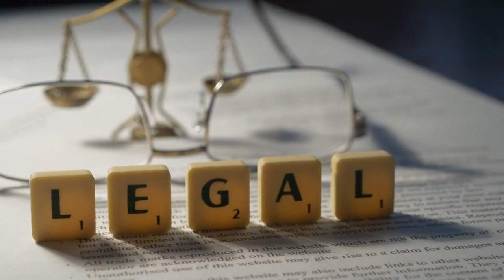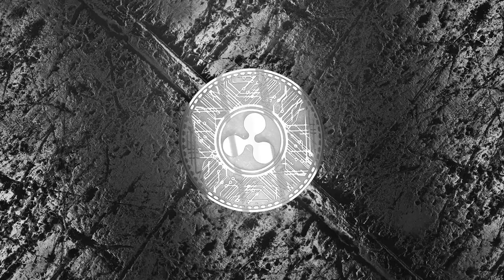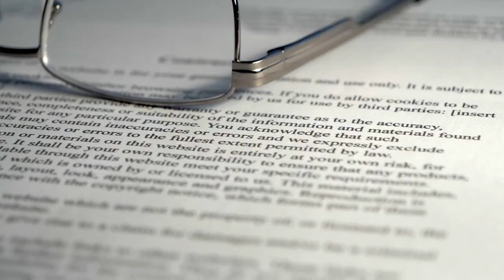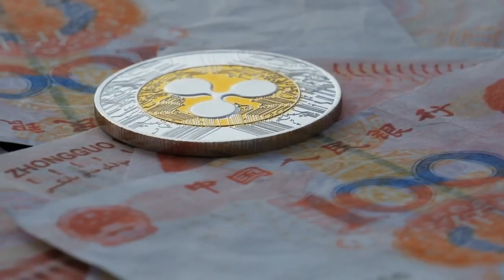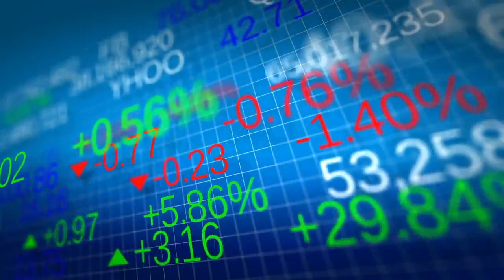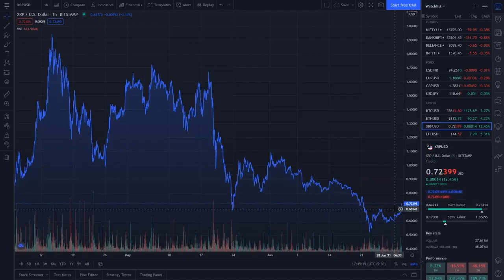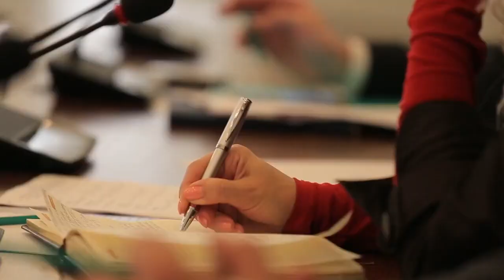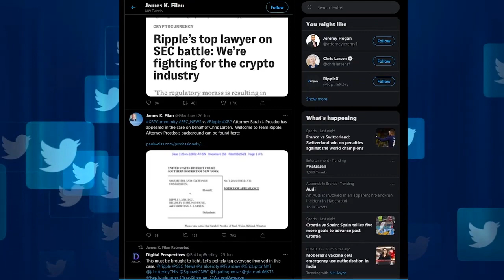XRP Ripple: Shark Tank Host Kevin O'Leary SAYS XRP RIPPLE is CLOSE TO EXPLOSION!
XRP Ripple: Shark Tank Host Kevin O'Leary SAYS XRP RIPPLE is CLOSE TO EXPLOSION!. Today in this video we’re gonna talk about everything XRP, Ripple, XRP Ripple, XRP News Today,  XRP News, XRP Price Prediction, Ripple XRP and MORE! The crypto space is always surprising us, so try to keep up with the cryptocurrency news!

1.
2.
3.